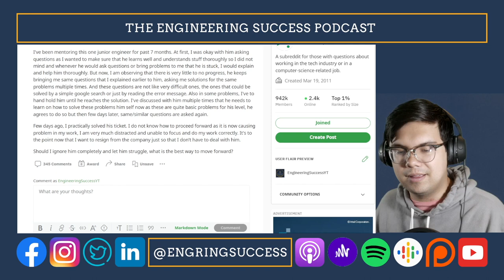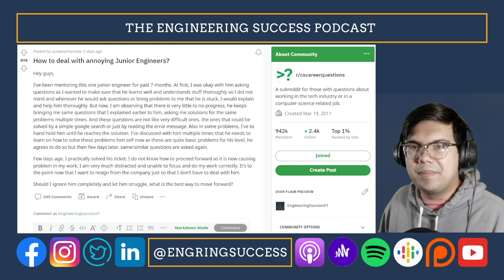How to deal with "annoying" junior engineer? | How to train your engineer!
Look at me, I'm trying to get creative with thumbnails :)

Thanks to Anchor for making this podcast possible.  If you want to see more of Engineering Success, make sure to follow on Anchor for more content.
and more!

To support the podcast so I can improve my setup, donate
$5/month gets you one shoutout each month at the beginning of the first podcast episode of the month

Daniel is a Mechanical Engineering graduate of Trinity University's B.S. in Engineering Science and currently works in Commercial Management in the Engineering Consulting and Construction Industry.  All views expressed on this podcast are his own and do not reflect the opinions or views of his employer.